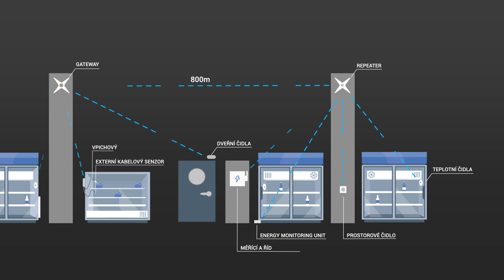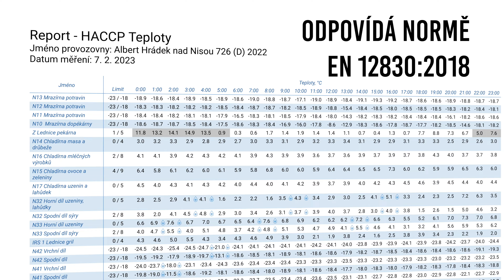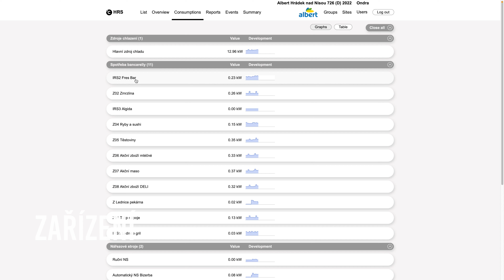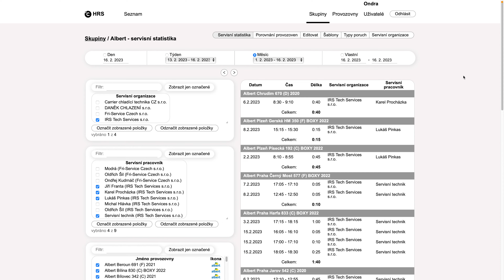Synstores, plně digitalizovaná prodejna, Albert Hrádek nad Nisou CZ (4c)